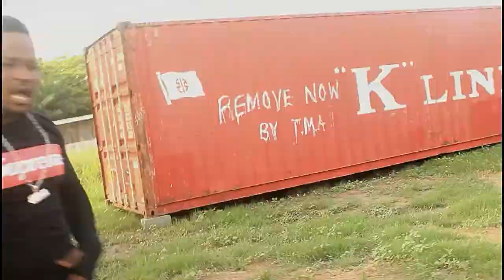Santrofie...BUU OHE.Shatta Wale Diss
Respect Yourself Shatta wale and stop lieing to your fans , respect the media , musicians, music union of Ghana and stop lieing to yourself...Santrofie say so!